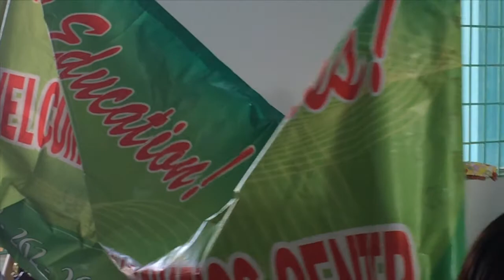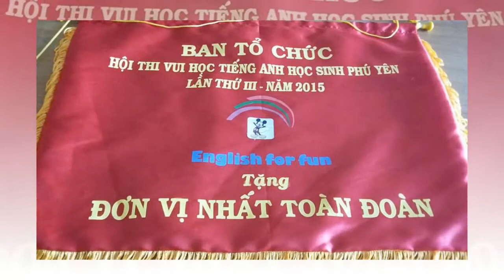English For Fun - PY 3rd | First Prize | A&P English_Informatics Centre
Thank you all the members of A&P team:
- Nguyễn Tấn Thành
- Nguyễn Thanh Châu
- Phạm Trần Hồng Trâm
- Huỳnh Tấn Phúc
- Lương Khải Chương
- Trần Hạ Mỹ Xuân
- Lê Ngọc Trinh
- Phạm Thị Mỹ Ngọc
- Nguyễn Hoàng Vũ
- Nguyễn Ngọc Khánh

Thanks teachers of A&P English_Informatics Centre for supporting us:
- Ms. Anna (Cô An)
- Mr. Roger (Thầy Hậu) & Ms. Hằng
- Mr. Đoàn Hữu Phước
- Mr. Henry (Thầy Toản)
- Mr. Stephen Audd Kid
- Ms. Sam (Cô Thoa)
- Ms. Alex (Cô Tâm)
- Ms. Clara (Cô Dung)
- Ms. Helen (Cô Trang)
- Ms. Clover (Cô Bông)
- Ms. Jasmine (Cô Tuyền)
- Ms. Selina (Cô Tuy)
- Ms. Na
- Ms. Julie (Cô Hương) ...
And our biggest fans!!

SALUTING CONTEST
The Show - Lenka
Bad Romance - Lady Gaga
All About The Bass - Maghan Trainor
Bridge Of Light - P!nk & Happy Feet Two Chorus
No Me Ames (Guitar) - Joe Carran
The Power Of Dream - Céline Dion
Pink Panther Theme - Henry Macini
The Show (Instrumental) - Lenka
Baby - Justin Bieber
Until You - Shayne Ward

SINGING CONTEST
Roar (Instrumental) – Katy Perry

And also : Timber – Pitbull, Ke$ha